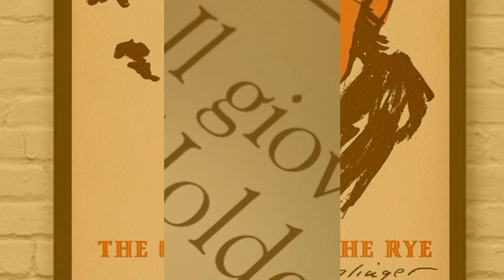L'incipit de Il giovane Holden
Un estratto dal programma televisivo Pickwick del 1994 dedicato al romanzo di Salinger.